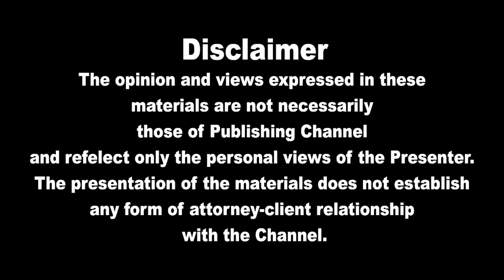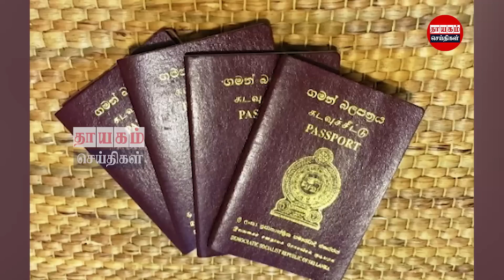இன்றைய தலைப்புச் செய்திகள்05.07.2022 | Today Sri Lanka Tamil News | Thayagam Tamil News